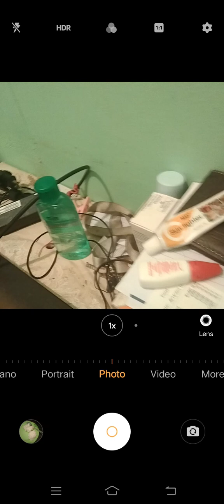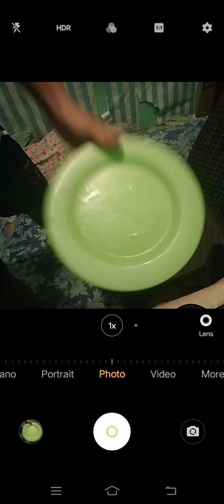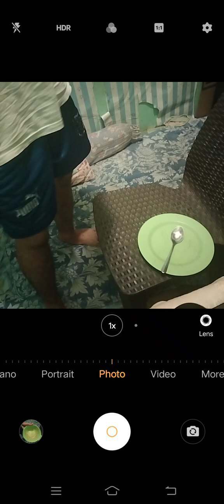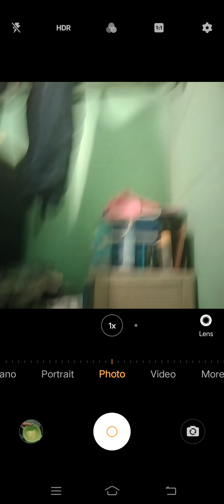Marvin Rey — Vlog 16,676